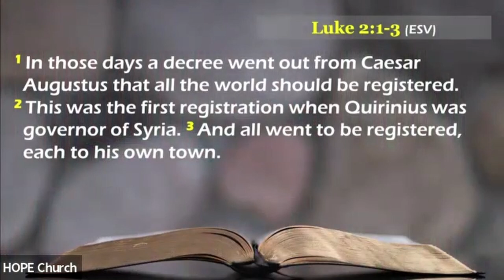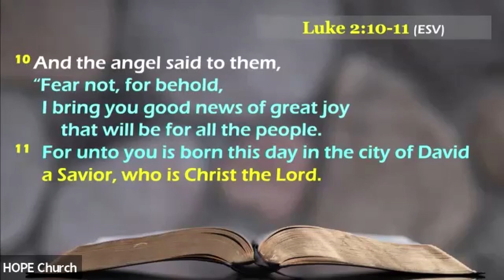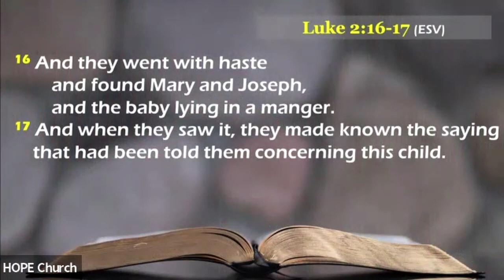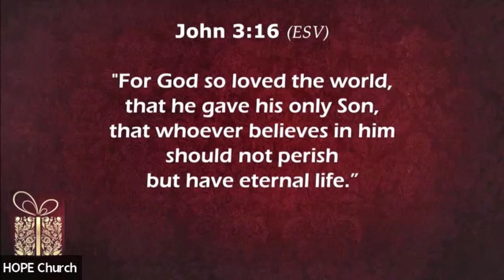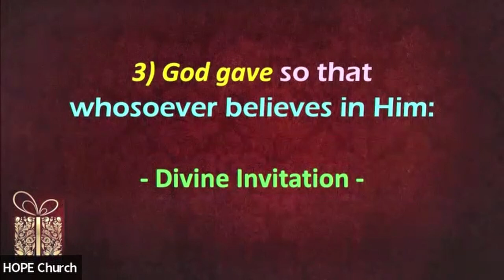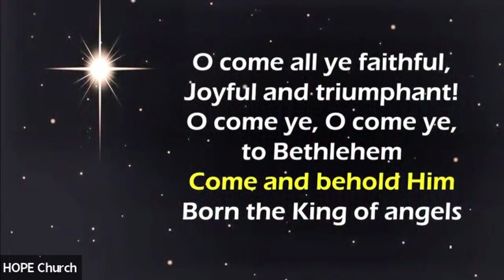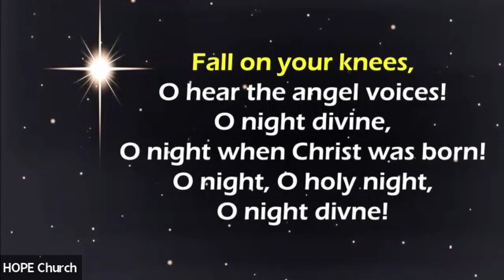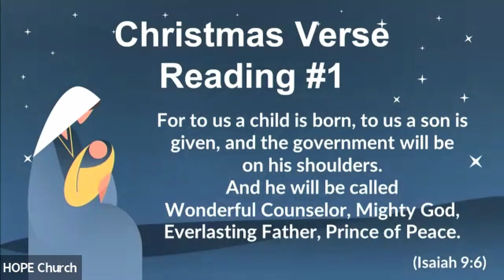H.O.P.E. Church Sunday service 12/25/22: "The Gift"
Presiding:     Pastor Mimi Kim
Sermon:        Pastor Kyu (Q) Kim
Sermon Title : The Gift
Bible Verse:   Luke 2:1-20 , John 3:16